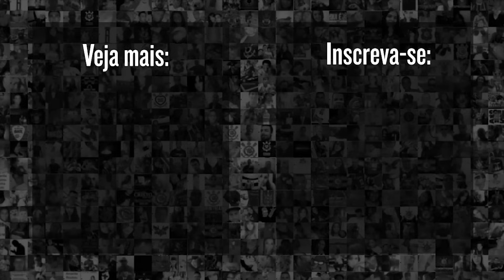YASMIM elogia a FESTA DA FIEL e comenta sobre o TÍTULO CONQUISTADO pelo CORINTHIANS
Yasmim, lateral-esquerda do Corinthians, rasga elogios a Fiel torcida pela festa e comenta sobre resiliência e força do time nesta final de campeonato.